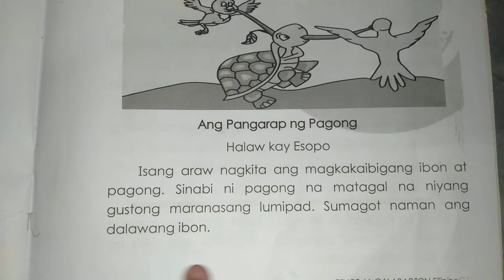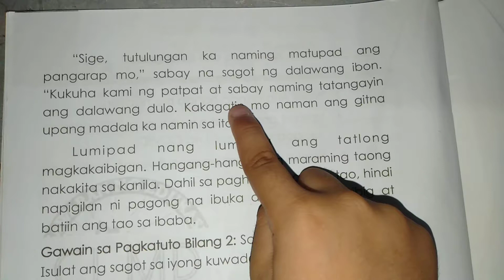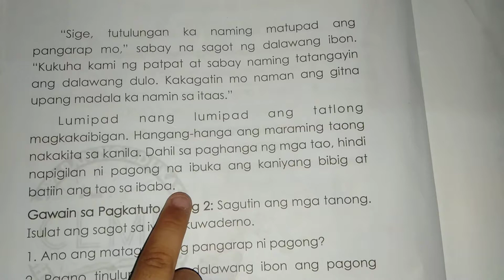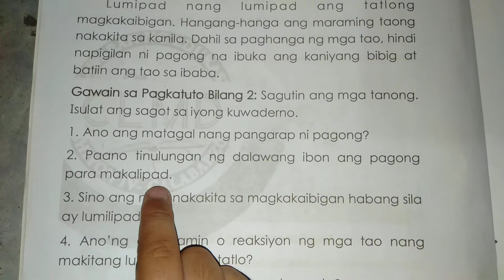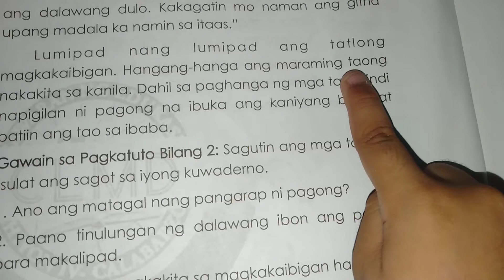Ang Pangarap ng Pagong at ang aral sa kuwento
Filipino:Week 5 Activity 2 Grade 1 Module 3rd Quarter